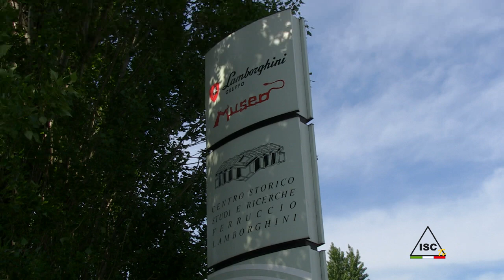Ferruccio Day - Ferruccio Lamborghini Museum - Lamborghini meeting 2012 - N°4/4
First big event dedicated to Ferruccio Lamborghini, founder of the famous sports car factory. Organized by "Tori e Motori" a group of passionate and knowledgeable people, this inaugural edition was attended by about forty cars on the whole range of Lamborghini production, from the legendary Miura and 350 GT to the modern Aventador. In the last of four videos you can see the arrival and departure of vehicles from the Ferruccio Lamborghini multifunctional museum located in Dosso, not far fom Ferrara.

Primo grande evento dedicato a Ferruccio Lamborghini, fondatore della famosa casa di automobili sportive. Organizzato da un gruppo di persone appassionate e competenti favcenti parte del club "Tori & Motori", questa edizione inaugurale ha visto la presenza di una quarantina di vetture che speziavano sulla totalità della gamma Lamborghini, dalle mitiche Miura e 350 GT alla moderna Aventador. Ultimo di quattro video, mostra l'arrivo e la partenza delle vetture dal museo polifunzionale dedicato a Ferruccio Lamborghini situato a Dosso, in provincia di Ferrara.